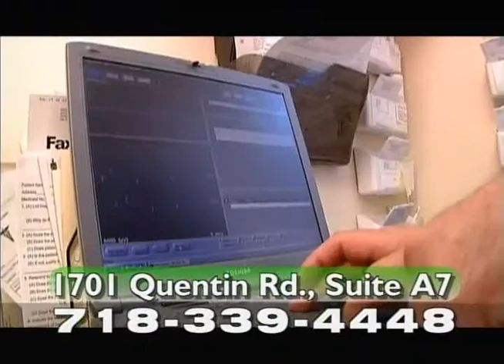BORIS TENZER, INTERVIEW WITH ISAAK GURVICH (May 1, 2006, New York)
2006 * ISAAK GURVICH *
Society people from Chernivtsi, Ukraine